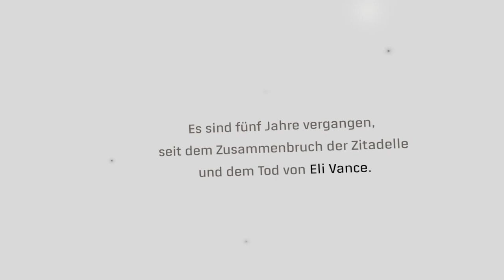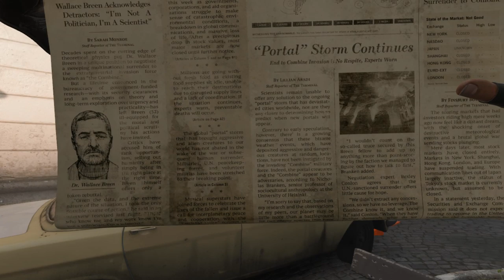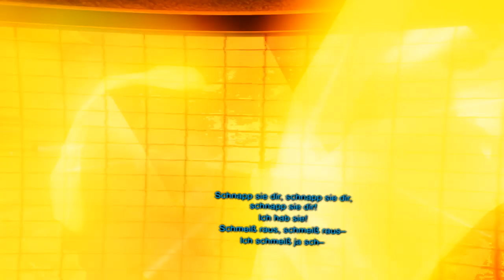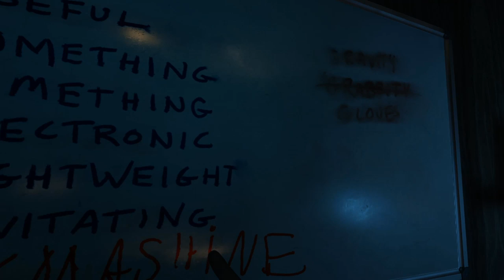Half-Life: Alyx - #01 - [VR German Deutsch Lets Play]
Valve kehrt mit seinem neuen VR-Spiel Half-Life: Alyx zu Half-Life zurück. Zeitlich zwischen den Ereignissen von Half-Life und Half-Life 2 gelegen, handelt die Geschichte von einem unmöglichen Kampf gegen außerirdische Eroberer – die Combine.

Sie sind Alyx Vance – die einzige Hoffnung für das Überleben der Menschheit. Seit dem Black-Mesa-Vorfall hat die Combine ihre Vorherrschaft über den Planeten noch weiter ausgebaut und pfercht die übriggebliebene Bevölkerung in Städte ein. Unter ihnen befinden sich zwei der größten Wissenschaftler der Erde: Ihr Vater, Dr. Eli Vance und Sie.

Als Gründer des aufkeimenden Widerstands haben Sie Ihre wissenschaftlichen Aktivitäten heimlich fortgeführt – wichtige Forschungen und die Herstellung wertvoller Werkzeuge für die wenigen Menschen, die es wagen, sich der Combine zu widersetzen.

Mit jedem Tag, der vergeht, lernen Sie mehr über Ihren Feind und seine Schwächen.

•IP: TheNoobsKanal.de
•Passwort: Noob